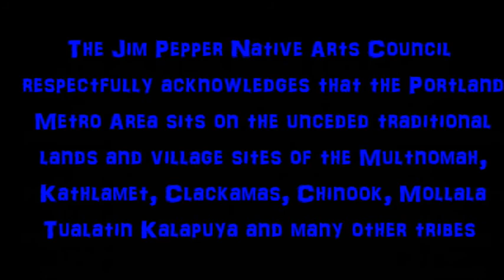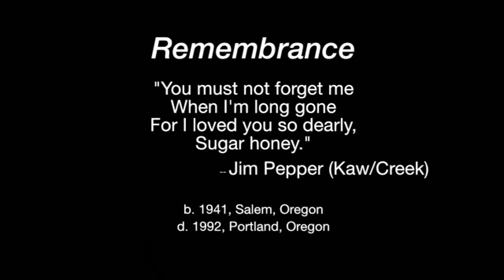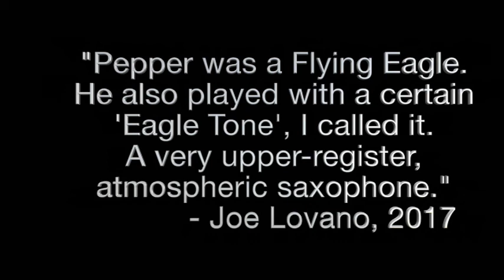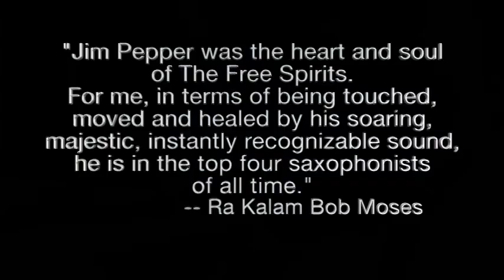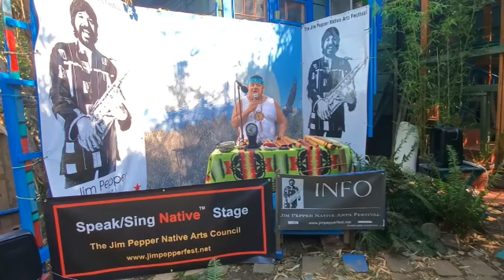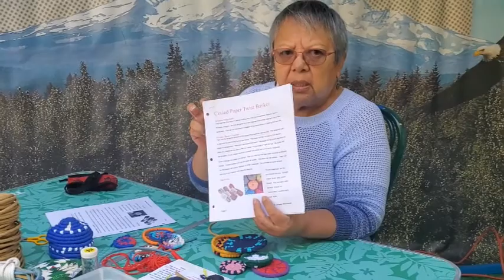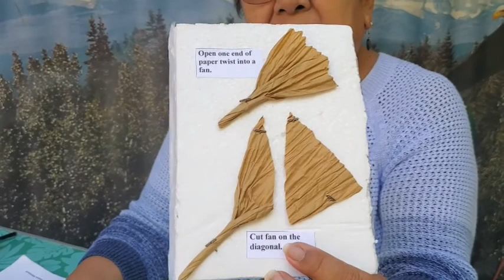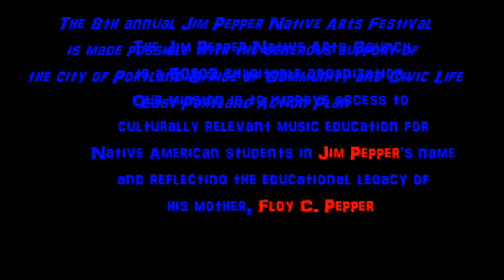Jim PepperFest 2020: Medicine Song, part 1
Jim PepperFest 2020: Medicine Song, the 8th annual Jim Pepper Native Arts Festival, took place virtually and over a prolonged period of time. There were technical and covid-related challenges to deal with. This year, we expanded the concept of "Native Arts" in the program to include workshops on weaving and plateau culture horse regalia.